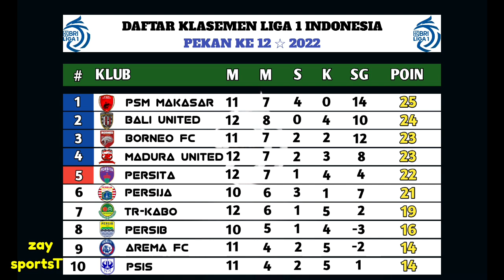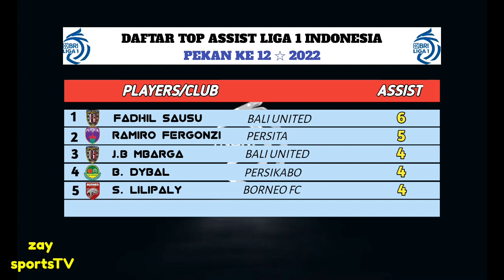Jadwal Liga 1 2022 Hari Ini - PERSEBAYA VS BARITO PUTRA - Bri Liga 1 Indonesia 2022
Hasil Liga 1 2022 Tadi Malam - PERSEBAYA VS BARITO PUTRA - Bri Liga 1 Indonesia 2022

jadwal persib liga 1 2022 terbaru hari ini
jadwal liga 1 2022 terbaru hari ini
jadwal persib
arema fc
barito putera terbaru
persib vs rans fc
barito putra vs arema fc
hasil liga 1 hari ini 2022 terbaru
daftar klasemen liga 1 2022 terbaru
klasemen sementara liga 1
jadwal liga 1 2022 terbaru
liga 1 pekan ke 12

hasill pertandingan liga 1 indonesia pekan ke 12
senin, 05 desember 2022 / live indosiar,video

BHAYANGKARA FC VS PSS   3-1
MADURA UNITED VS PSIS   0-3
PSM VS PERSIKABO              2-0
PERSITA VS BALI UNITED   2-3

jadwal pertandingan liga 1 indonesia pekan ke 12
selasa, 06 desember  2022 / live indosiar,video

PERSEBAYA VS BARITO
PERSIS VS RANS FC
PERSIJA VS BORNEO FC

rabu, 07 september 2022 / live indosiar,video

DEWA UNITED VS AREMA FC
PERSIK VS PERSIB

KLASEMEN
1. PSM                                        25 POIN
2. BALI UNITED                       24 POIN
3. BORNEO                                  23 POIN

Liga 1 indonesia live rcti
Top score liga 1 indonesia 2022
Hasil terbaru liga 1 indonesia
Jadwal bri liga 1 indonesia 2022
Jadwal liga 1 indonesia live indonesia